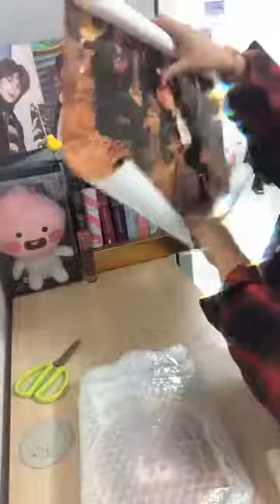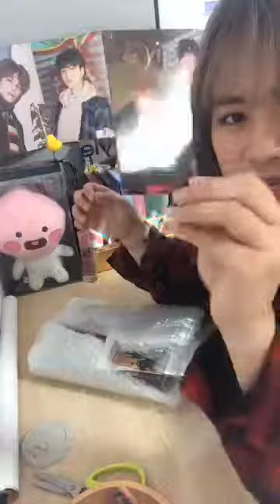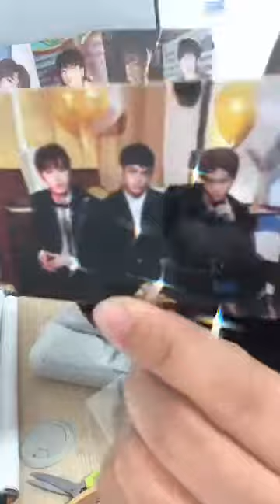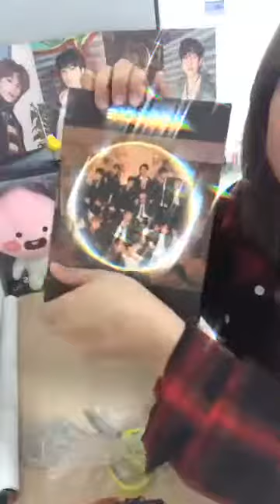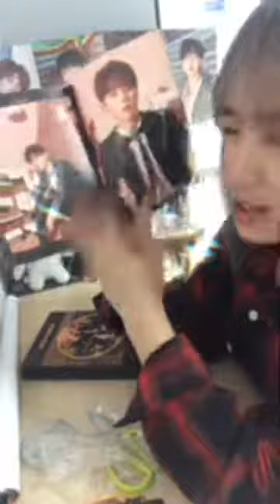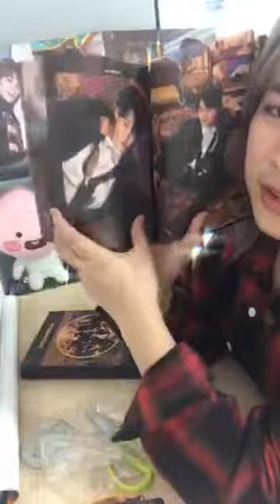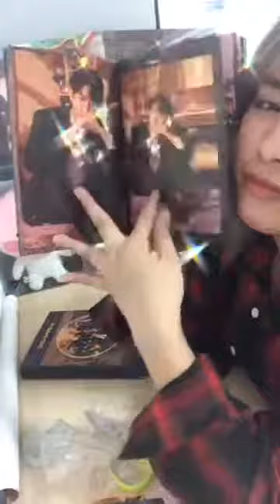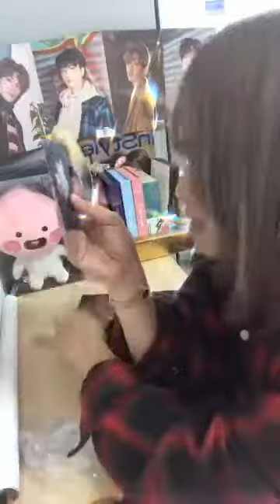UNBOXING WANNA ONE I PROMISE YOU ALBUM (Night Version)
Real review and reaction of this album. hahahah ✌